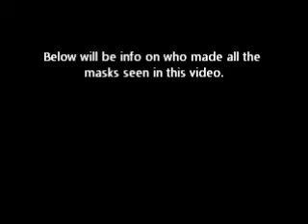Random Slipknot Masks Part 2 (NOT FOR SALE)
Part 2 of Random Slipknot Masks I have in my collection. None of these masks are for sale so please don't ask.

6. West Germany Clown (New cast)
6. West Germany Clown no Hair (New cast)
7. Battered Hockey Mask by: Stephen Bristow
5. Iowa Craig Jones by: Me
0. Israeli Gas Mask
4. Reading/Leads Jester by: Joey Fab (Converted by me, not done)
7. Battered Hockey Mask Blank 1 by: Stephen Bristow
7. Battered Hockey Mask Blank 2 by: Stephen Bristow
5. Green MBU

Song by: HeIsLegend (Originally by: Slipknot)